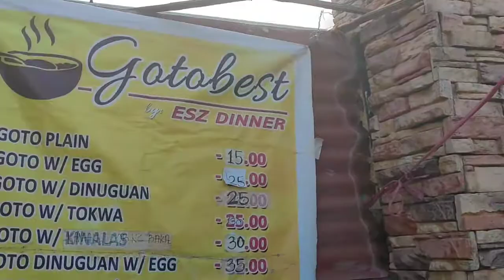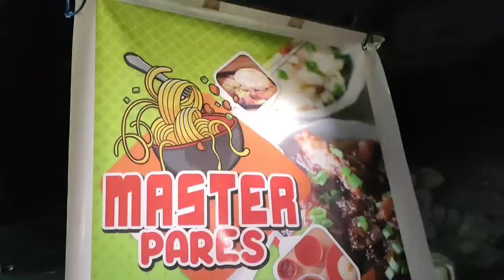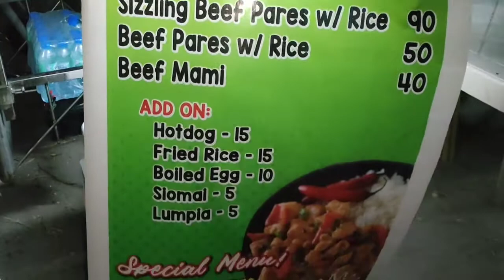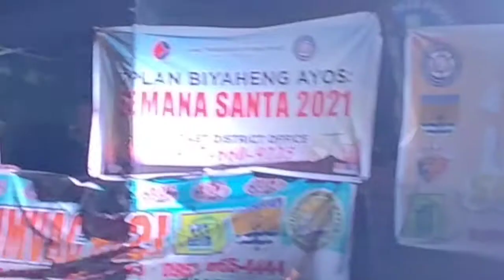Long weekend | Bagasbas beach | Daet Camarines Norte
Naglinis ng store nag refill mga sauces at naglakad lakad sa bagasbas beach♥️